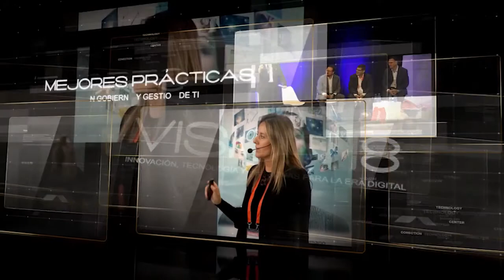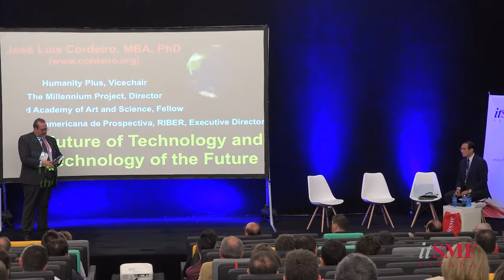RESUMEN El Futuro de la Tecnología y la Tecnología del Futuro: Hacia la Singularidad en 2045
Ponencia:
Autor: